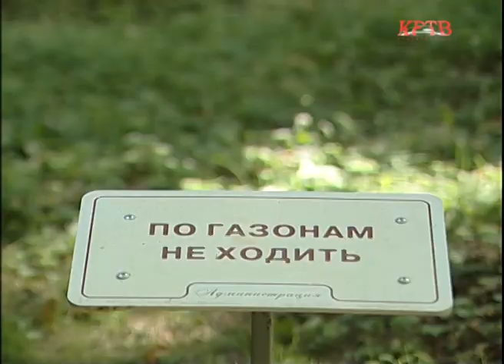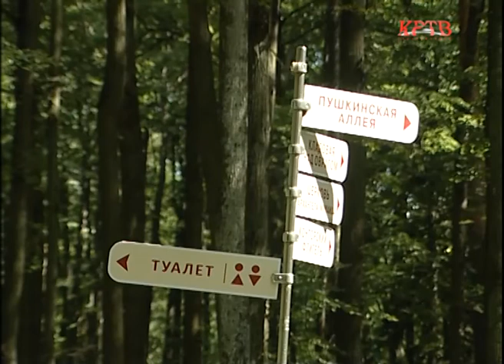КРТВ. Благоустройство Усадьбы «Архангельское» ждёт продолжение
Внутренний туризм в этом году на пике активности в России. Более того, в почете не только пляжный отдых, но и культурно-познавательные путешествия. К наплыву туристов музей-усадьба Архангельское этим летом подготовился.  В частности, здесь отремонтировали дорожки, расчистили от ветровала вековой лес и оборудовали новые комфортные туалеты.